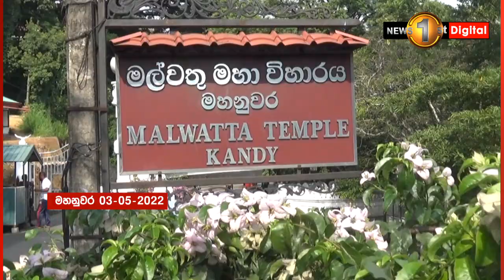විශ්වාසභංගය සම්මත වුණත් මේ යෝජනාවලිය ක්‍රියාත්මක කරන්න පුළුවන්.. -ජනාධිපති නීතීඥ සාලිය පීරීස්-